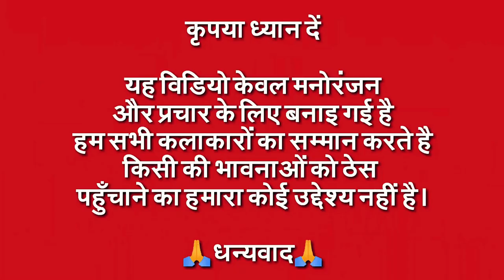Zaalim Song | Nora Fatehi Dance | Nora Fatehi New Song | Billu Funny Call Comedy | Nora vs Billu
Credit:
Channel Name : T-Series
Channel Link : @tseries
Video Title : ZAALIM (Official Music Video): Badshah, Nora Fatehi | Payal Dev | Abderafia El Abdioui | Bhushan K

Lyricist - Badshah
Singer - Badshah, Payal Dev
Music Arranged by - Aditya Dev
Featuring - Nora Fatehi, Badshah
Director - Abderafia El Abdioui
Ost: Crakk Film